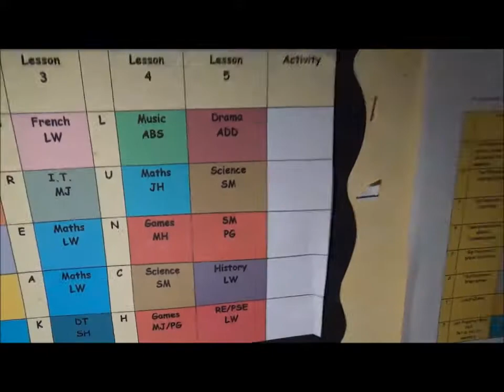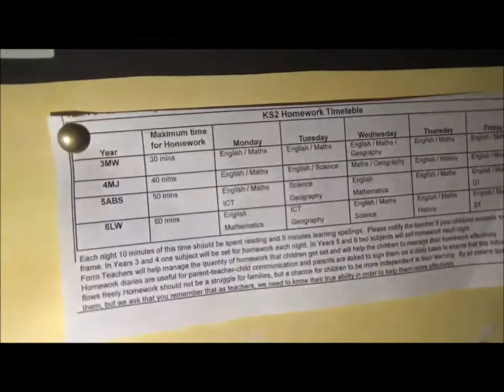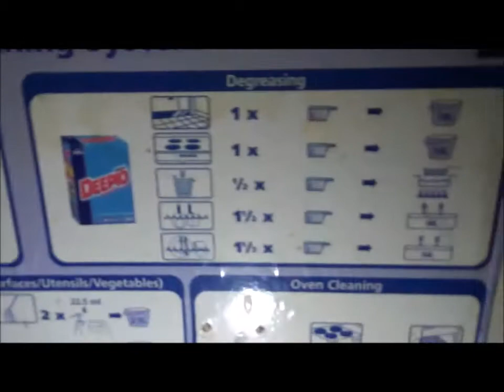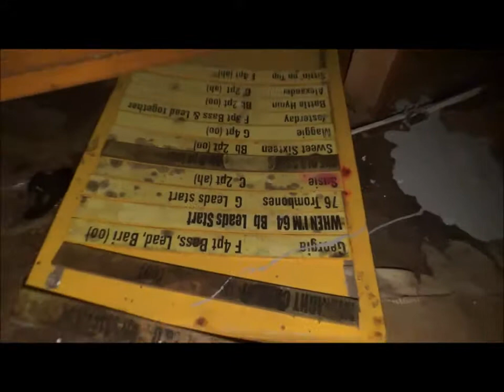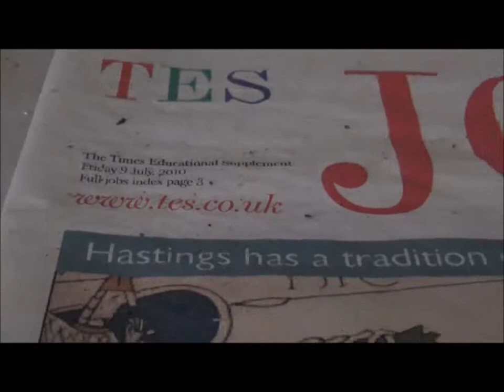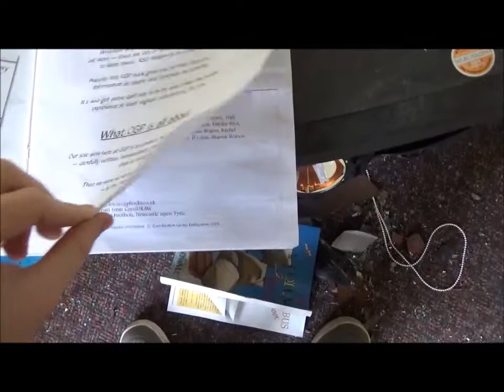Exploring Langley Prepatory School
This is my first filmed exploration I have done and my first edit. I would appreciate constructive criticism and feedback. Enjoy